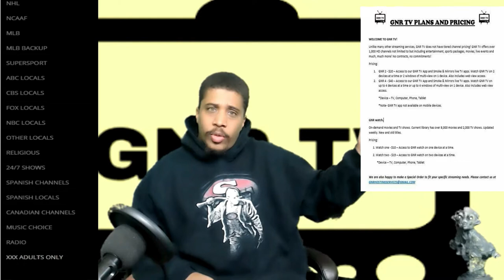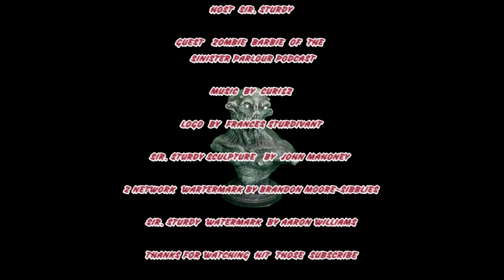HORROR WITH SIR. STURDY EPISODE 141 FT. ZOMBIE BARBIE GINGER SNAPS REVIEW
IN THIS EPISODE MY GUEST ZOMBIE BARBIE AND I REVIEWED THE MOVIE GINGER SNAPS.

GO FOLLOW ZOMBIE BARBIE

GO SUPPORT AXE TO GRIND PART 2 INDIEGOGO SHE IS IN

SHE ALSO WRITES BOOKS
Broken Halo (The Broken Halo Series)

Blood Curse: A Paranormal Romance Novel (The Broken Halo Series)